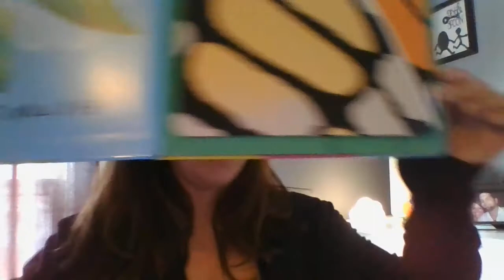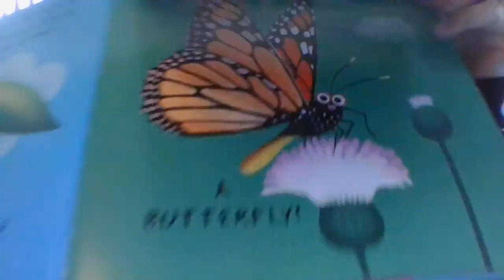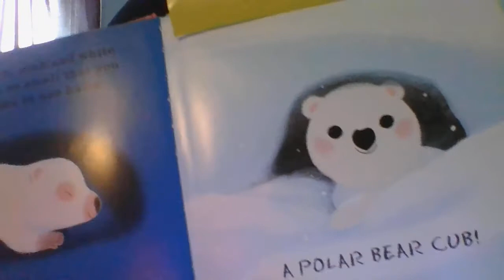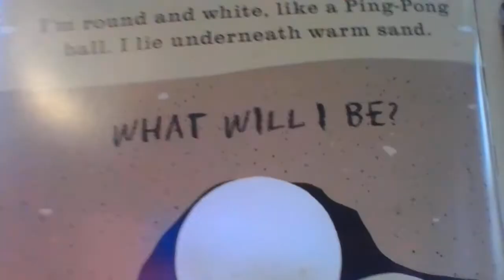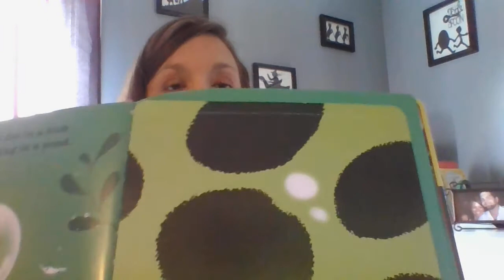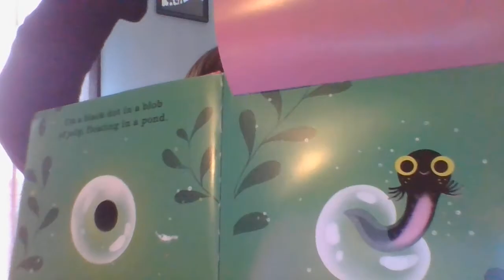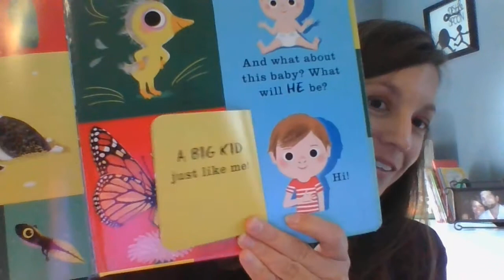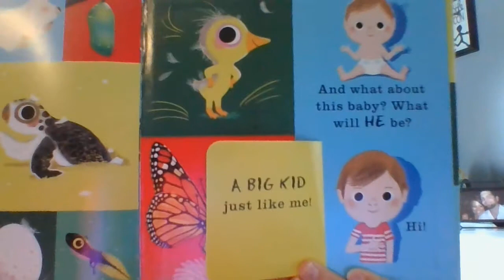What Will I Be? By Nicola Davies Illustrated by Marc Boutavant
Read Aloud of What Will I Be?